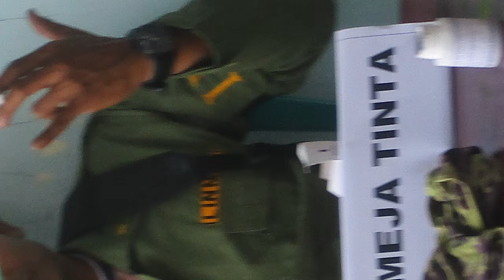Kritik Lugas Dr. Soedjati Djiwandono Terkait Pemilu Langsung Perdana 2004